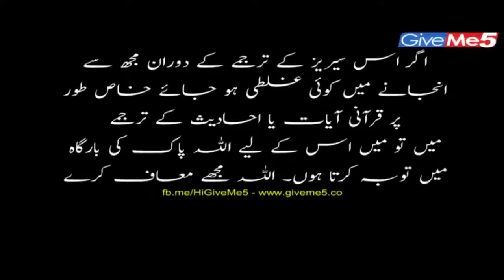Ertugrul Ghazi Urdu | Season 4 | Episode 26 Full HD Urdu Subtitles Latest 2020